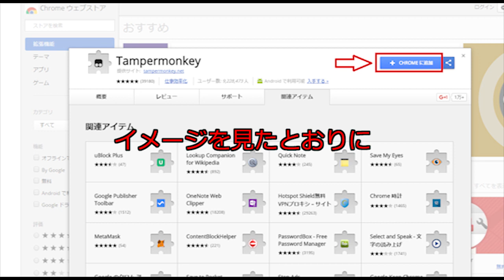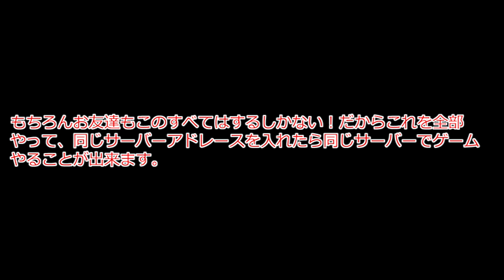ミミズは同じサーバーでやる方法